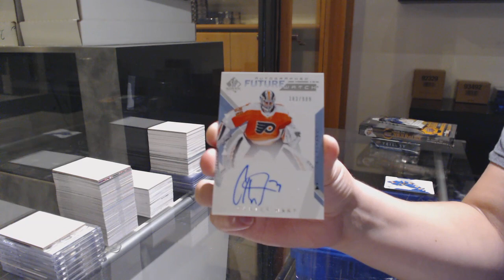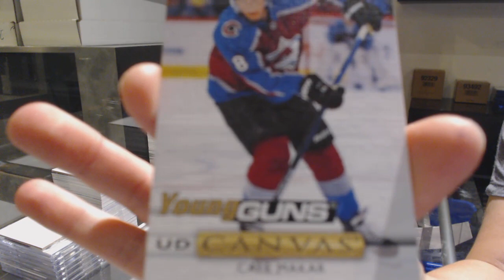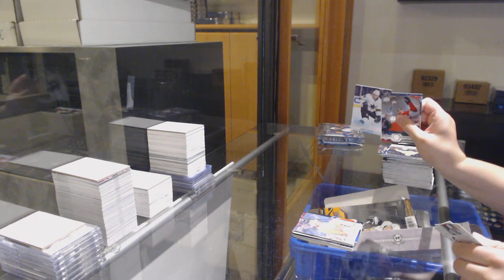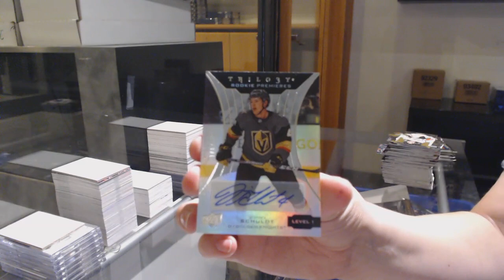Sean877's 19-20 UD Trilogy & 19-20 UD Series 1 Hockey Box Break